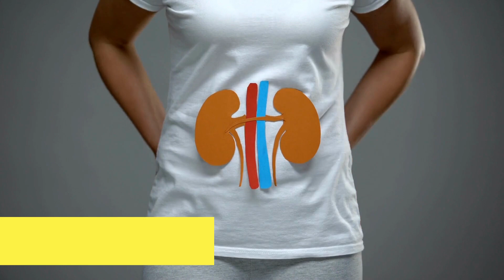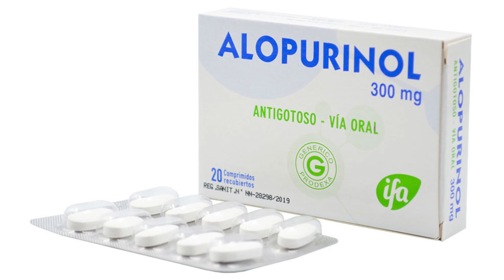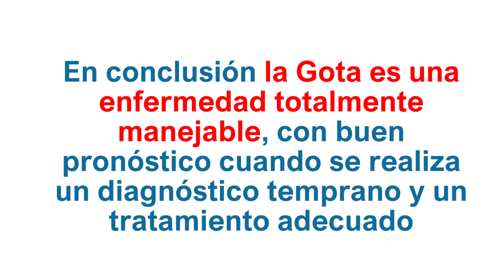La Gota - Enfermedad Reumática - Ácido Úrico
En este video hablaremos sobre la gota. La gota es una enfermedad reumática que debe ser diagnósticada a tiempo para evitar complicaciones.
Dr. Luis Zurita G
Reumatólogo Guayaquil